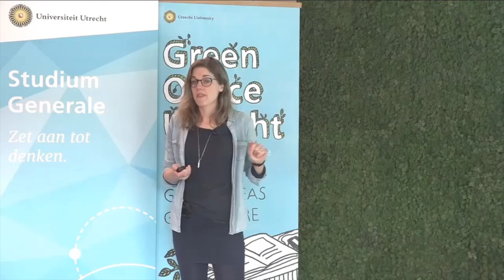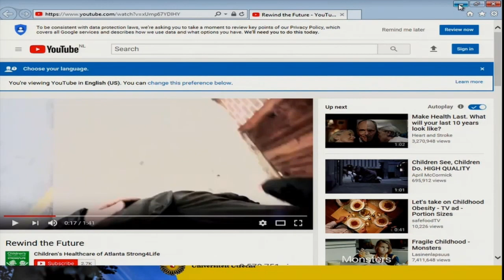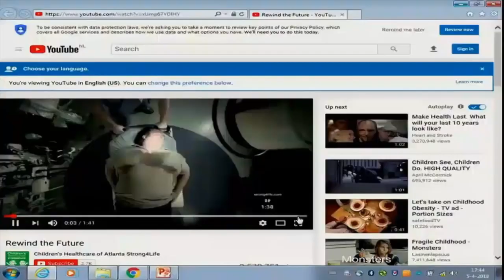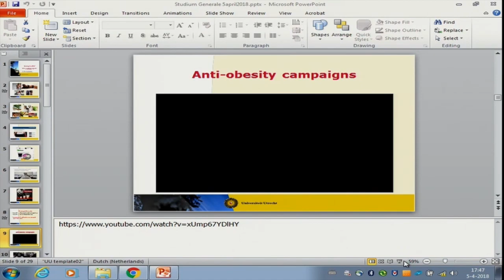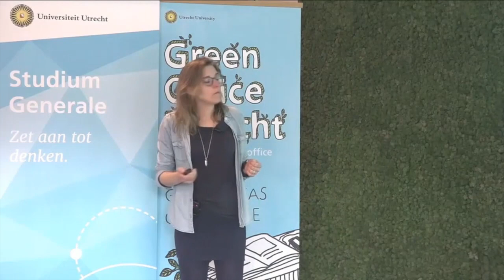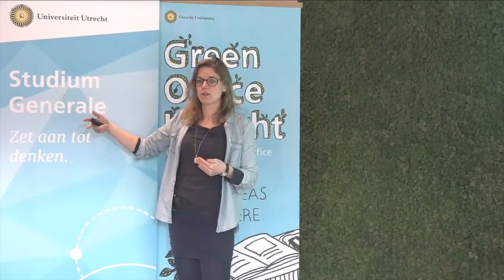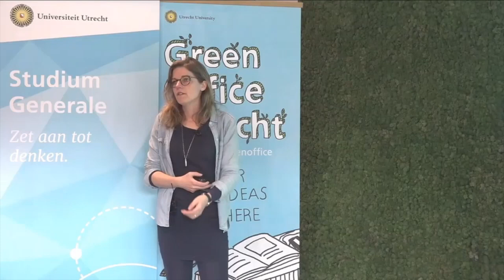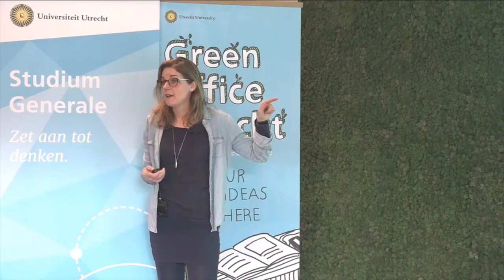About the exclusionary effects of bodily norms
Today, being fit is considered a virtue. But what about people who do not adhere to the standard? Social scientist Dr Noortje van Amsterdam (UU) shows the exclusionary effects of bodily norms.

for more videos, blogs and our upcoming events.

Distributing only with permission, and along with mentioning link and Studium Generale.